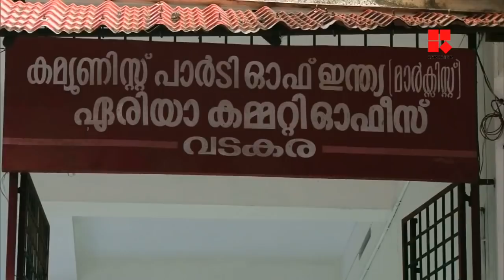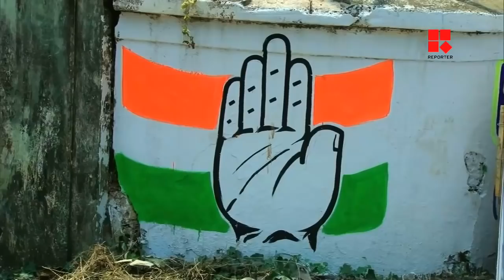വടകര തിരിച്ച് പിടിക്കാനൊരുങ്ങി എല്‍ഡിഎഫ്_Reporter live